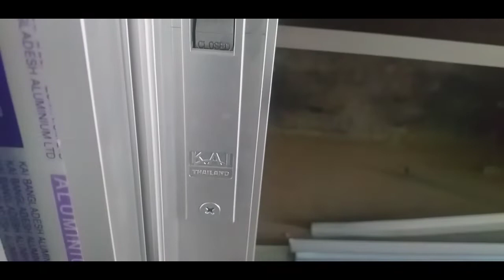ছোট একটা থাই জানালার মজুরি ও খরচ কত টাকা বিস্তারিত জানুন এই ভিডিওতে। small thai window price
আসসালামুআলাইকুম সম্মানিত বন্ধুরা আপনাদের মাঝে নিয়ে আসলাম নতুন আর ও একটা ভিডিও। এই ভিডিওতে আমি দেখিয়েছি ছোট থাই জানালার মজুরি কত টাকা এবং খরচ কত টাকা।  আমরা সাধারণত দেখি ছোট থাই জানালার দাম তুলনামূলক বেশি। এর কারন ভিডিওতে আলোচনা করেছি। আপনারা জানালা বড় রাখার চেষ্টা করবেন। এতে খরচ কম আসবে আর জানালাও ভালো চলবে।আমারা থাই এর যাবতীয় কাজ খুব যত্ন সহকারে করে থাকি।  আমাদের সেবা সমূহঃ
১/পিভিসি সিলিং
২/থাই জানালা
৩/গ্লাস ডোর
৪/সুইং ডোর
৫/কাটিং ওয়াল
৬/ফিক্সড
৭/ওয়ান সাটার
আমাদের দ্বারা কাজ করাতে চাইলে নিচের নাম্বারে যোগাযোগ করতে পারেন।
যোগাযোগঃ০১৮৮৯৭৬৭০০১
ধন্যবাদ সবাইকে❤❤️